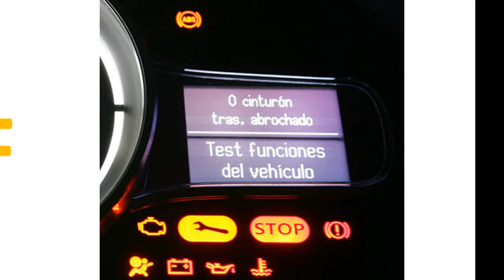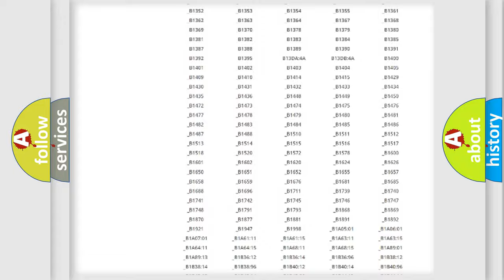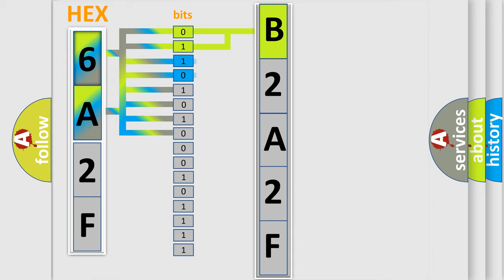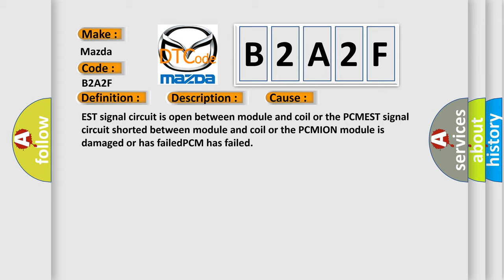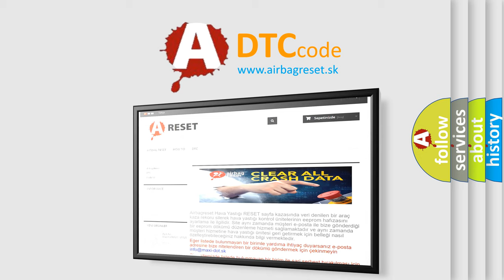DTC Mazda B2A2F Short Explanation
Contents:
0:21 Basic DTC analysis according to OBD2 protocol standard.
1:48 Insight into programming
2:58 A diagnostically understandable description of the Diagnostic Trouble Code
3:05 Basic error definition

Make:
Mazda
Code:
B2A2F
Definition:
Ignition Control Module Circuit 3 Malfunction
Description:
Engine running with CKP 58X signals received,and the PCM detected the IC output signal did not equal 5v with the output commanded "on",or it did not equal 0v with the output commanded "off" in 20 tests over a 40 sample period during the CCM test.
Cause:
EST signal circuit is open between module and coil or the PCMEST signal circuit shorted between module and coil or the PCMION module is damaged or has failedPCM has failed